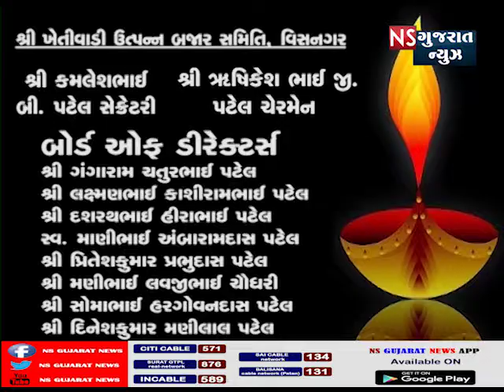ખેતીવાડી ઉત્પન બજાર સમિતિ વિસનગર મહેસાણા -તમામ સભ્યો દિવાળીની શુભકામના પાઠવે છે